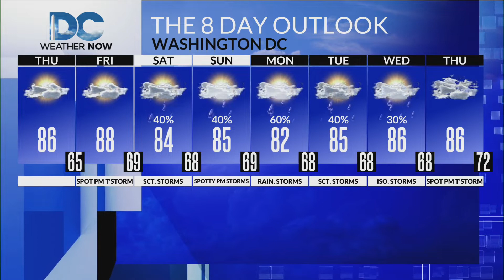Thursday, August 18th, 2022 Weather Forecast for DC and the rest of the DMV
Meteorologist Jackie Layer has your Thursday morning weather update which includes the return of the summer heat and an uptick in that humidity through the end of the week.  Plus, we'll have some scattered showers/storms this weekend.